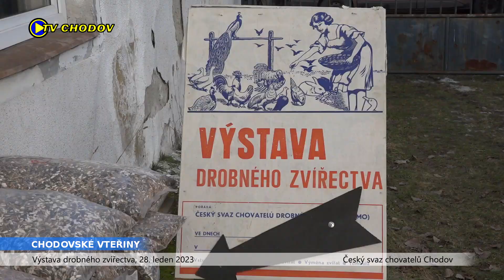Výstava drobného zvířectva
28. leden 2023
Český svaz chovatelů, Chodov